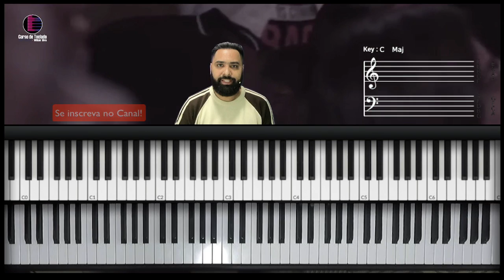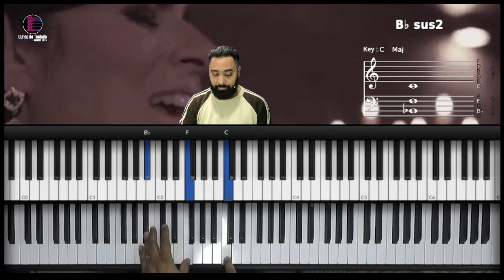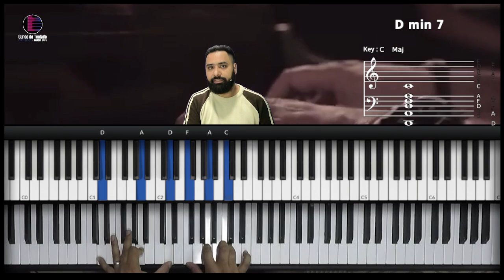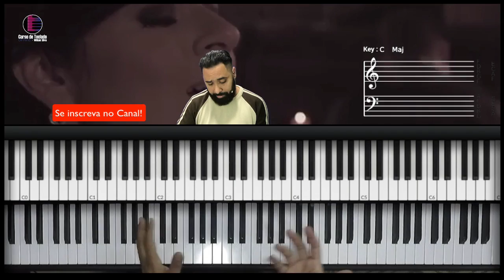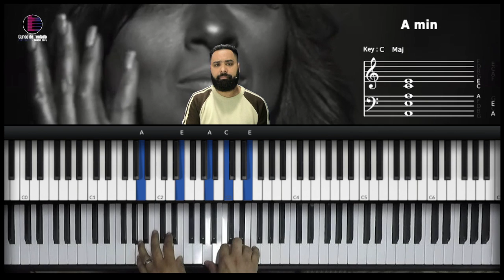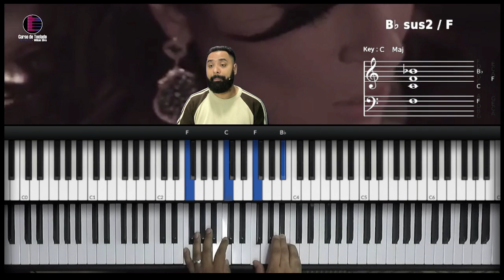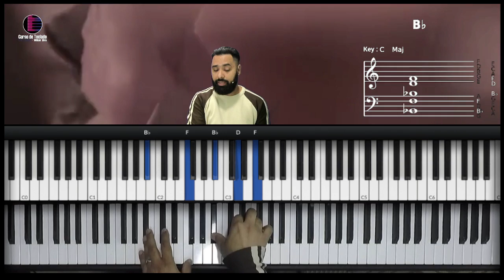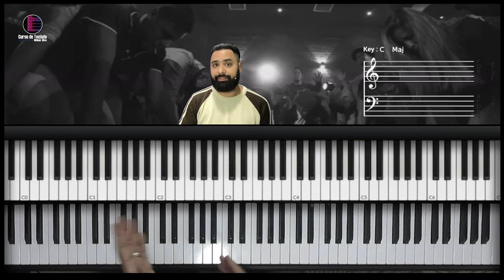Aprenda a Tocar "O que a Tua Gloria fez comigo " da Fernanda Brum no Teclado 🎹🎶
Bem-vindo a mais uma emocionante aula de teclado em nosso canal! Hoje, desbravaremos cada nota e acorde da magnífica música "O que a Tua Gloria fez comigo " da Fernanda Brum. 🌟

🎓 O que você vai aprender:

    Acordes específicos para criar a atmosfera única da canção.
    Técnicas de dedilhado que trazem a essência da melodia ao teclado.
    Dicas exclusivas para expressar a emotividade de "O que a Tua Gloria fez comigo".

🚀 Curso Completo de Teclado Online:
Para uma jornada musical mais completa, confira nosso Curso Online de Teclado. Com aulas detalhadas e suporte personalizado, você aprimorará suas habilidades no teclado de maneira excepcional.